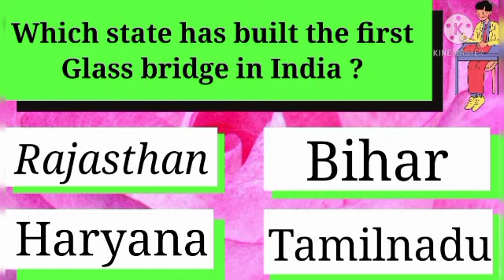Current Affairs | G.K. Questions And Answers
Current Affairs
G.K. Questions
Current G.k.